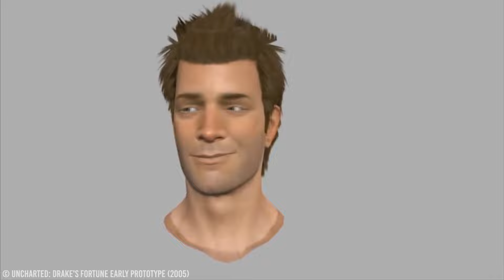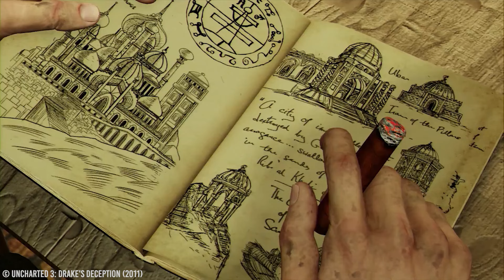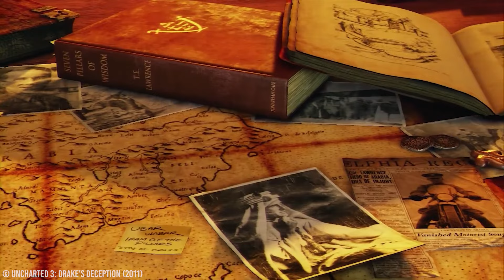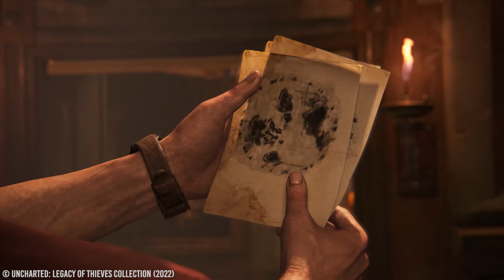De Geschiedenis van Uncharted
Nu de Uncharted-film op het witte doek te bewonderen is en ook The Legacy Of Thieves Collection speelbaar is op current-gen consoles, lijkt het een mooi moment om terug te blikken op de avonturen van Nathan Drake en zijn vrienden. Tjeerd neemt je mee door de geschiedenis van Uncharted!

Partner Manager Gaming: Dirk-Jan Hartog
Redactie: Alie Sierkstra, Cody van den Bogert, Dwayne Vrancken, Florian Houtkamp, Floris de Bijl, Jacco Peek, Jurjen Tiersma, Laura Kempenaar, Lucas May, Marvin Toepoel, Niels Arts, Peter Koelewijn, Ron Vostermans, Tjeerd Lindeboom, Samuel Hubner Casado, Sven Scholte
Hoofdredacteur PU Magazine: Wouter Brugge
Video Producer: Enno de Graaf
Account Manager: Michiel Kramer
Freelance Editor: Luuk Hijne
Video Stagiaires: Evander Hobbs en Mannes Huizinga
Redactie Stagiaires: Rogina Hassan en Tijn Kranen